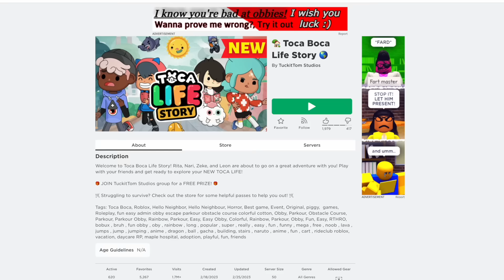Roblox Toca Life Story - Historia Toca Boca - Titi Juegos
Jugamos la nueva historia de Toca Boca Story en Roblox. Toca life o Toca boca es un juego muy popular y alguien creo esta historia en Roblox.
Vamos a ver que pasara con los personajes to Boca Boca Life Rita, Nari, Leon y Zeke

Mas Toca Life
Mama Tiene su Bebe en Medio de un Robo en Toca Life World